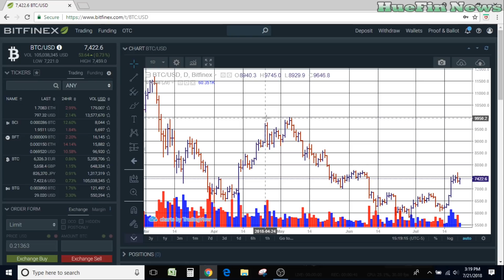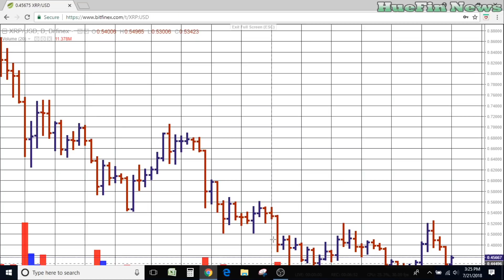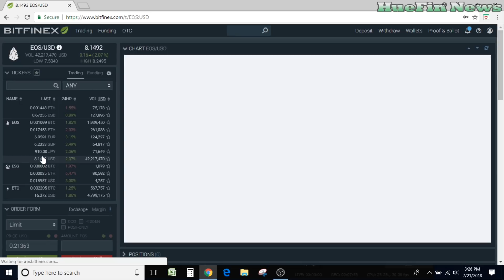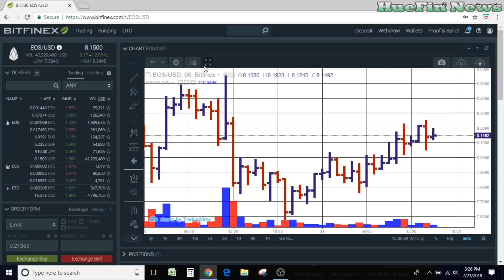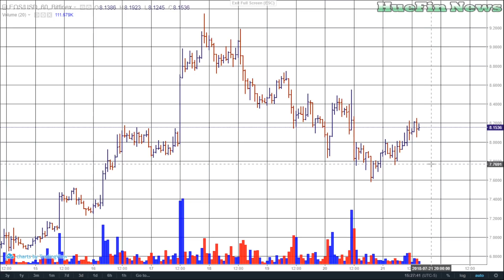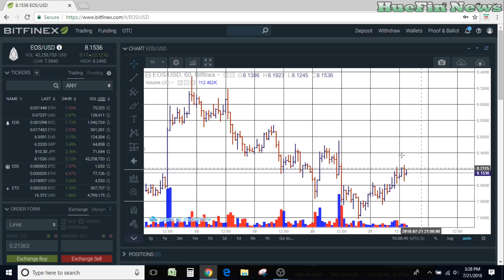Crypto's Price Prediction | BTC, ETH, LTC, XRP, and EOS - July 21, 2018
We are giving you cryptocurrency price predictions or a shorter term crypto price predictions and price movements for Bitcoin,  Ethereum, Litecoin, Ripple, and EOS.  Here at HueFin News we will show you that you do not need to buy expensive charting software or use indicators to understand where the market is going.  The cryptocurrency market, stock market, and commodities market all speak through the charts.  It is a language and it is spoken through volume and bars.